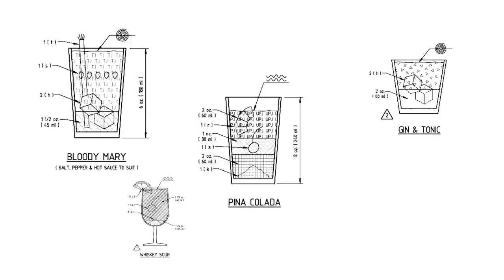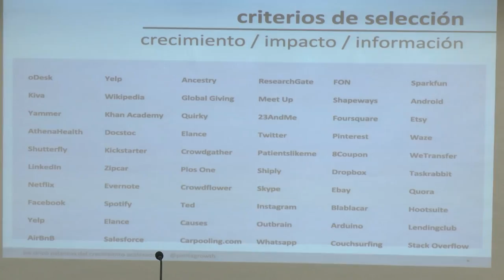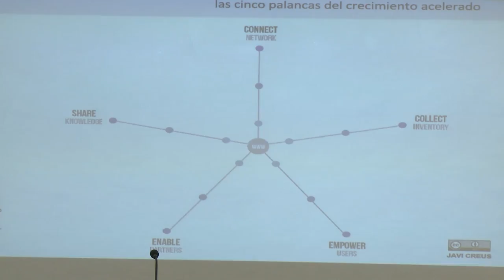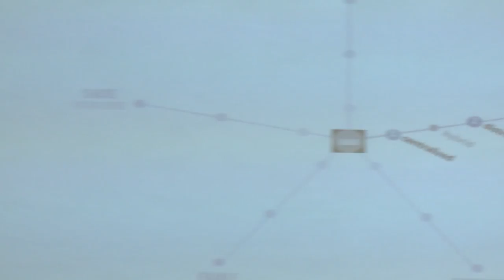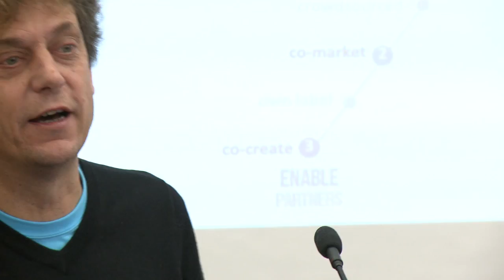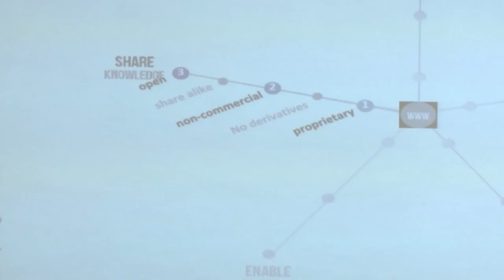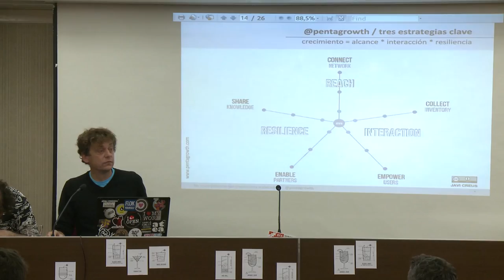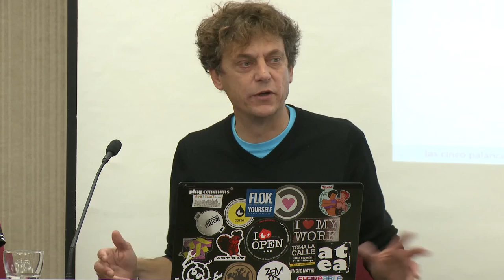KOOPtel - Javier Creus, Ideas For Changerg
Sobre los ingredientes y las proporciones
Osagaiak eta proportzioak

castellano

A partir de la herramienta @pentagrowth y de distintos casos de éxito, plantear nuevos modelos de negocio basados en la combinación de conectar agentes (la web, la red social, las redes P2P, el internet de las cosas), agregar recursos (integrar inventarios, distribuir proveedores, optimizar la producción-uso de commons), empoderar usuarios (expertos, prouser, multitask), implicar a terceros (proveedores, desarrolladores, servicios derivados) y compartir conocimiento (propietario, condicionado, abierto).

'KOOPtel Fundamentos básicos para la cooperación empresarial' tuvo lugar el 12 de diciembre de 2014 en Bilbao. Una jornada en el marco del programa Arbela, del Servicio de Innovación del Departamento de Promoción Económica de la Diputación Foral de Bizkaia. Una oportunidad para pensar en las relaciones entre empresas desde el paradigma de la cooperación, utilizando para ello la metáfora de la coctelería. Todo un ejercicio de mezclar y agitar, de elegir y combinar elementos con creatividad, para conseguir el mejor cóctel posible para cada situación.

euskara

@pentagrowth tresnan eta zenbait kasu arrakastatsutan oinarrituta, negozio-eredu berriak planteatzea, konbinazio honen arabera: eragileak harremanetan jartzea (web orria, sare sozialak, P2P sareak, gauzen Internet); baliabideak gehitzea (inbentarioak integratu, hornitzaileak banatu, commonsen ekoizpena/erabilera optimizatu); erabiltzaileak ahalduntzea (adituak, prouser, multitask); hirugarren batzuk inplikatzea (hornitzaileak, garatzaileak, eratorritako zerbitzuak); eta ezagutza partekatzea (jabeduna, baldintzatua, irekia).

'KOOPtel Fundamentos básicos para la cooperación empresarial' jardunaldia 2014ko abenduaren 12an egin zen, Bilbon. Bizkaiko Foru Aldundiko Ekonomia Sustatzeko Sailaren Arbela programaren esparruan egin zen. Jardunaldi horren bitartez, aukera bat eskaini zen enpresen arteko harremanez hausnartzeko, lankidetzaren paradigmatik; horretarako, kokteleriaren metafora erabili zen. Nahastu eta astindu egin zen, elementuak sormenaren bitartez aukeratu eta konbinatu, egoera bakoitzerako koktelik egokiena lortzeko.